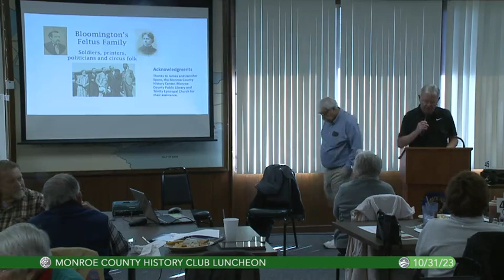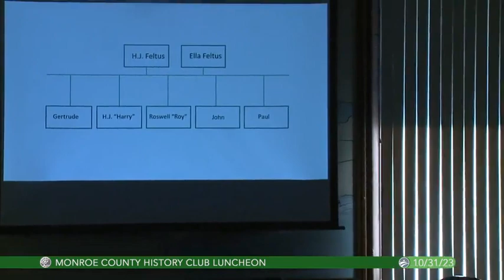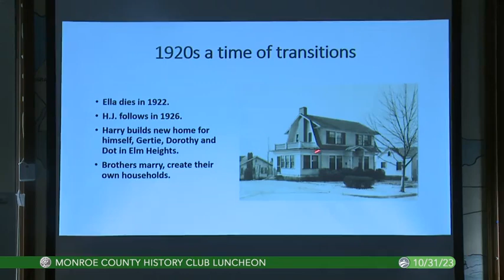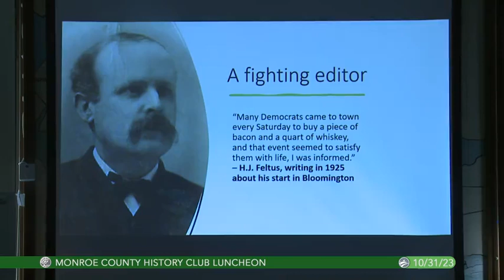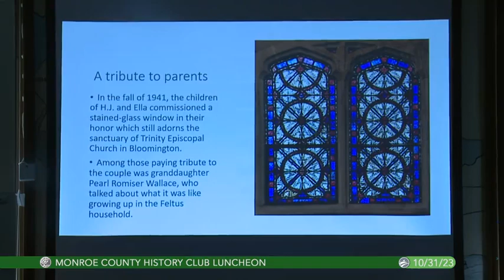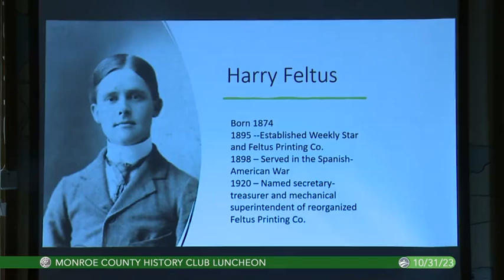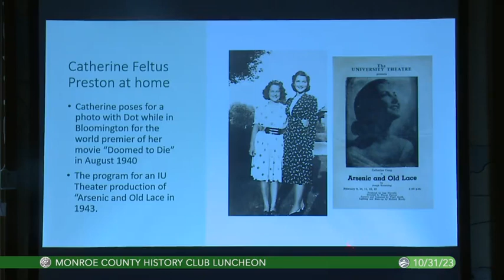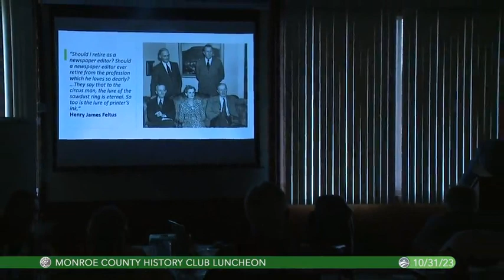10/31/2023.....Bloomington's Feltus Family: Soldiers, Printers, Politicians, Circus Folk by Rod Spaw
Rod Spaw gives a program titled "Bloomington's Feltus Family: Soldiers, Printers, Politicians and Circus Folk". It focuses on H J Feltus and his wife, Ella, their children and grandchildren. It explores the family dynamics and involvement of its members in popular entertainment and their relationships with other Bloomington families of the Gilded Age.